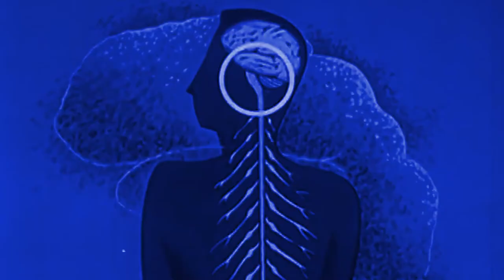What are Dreams?